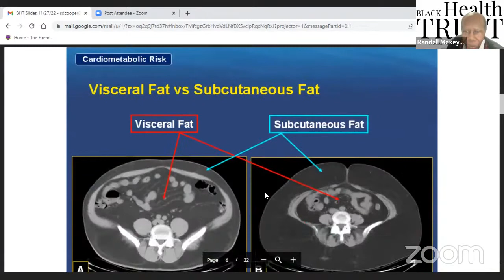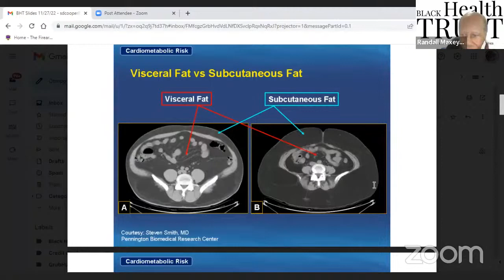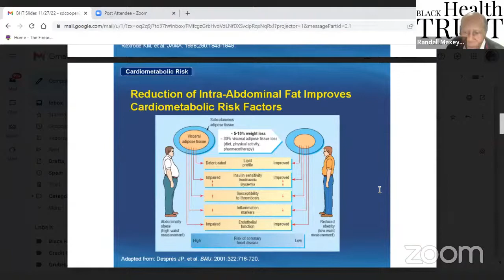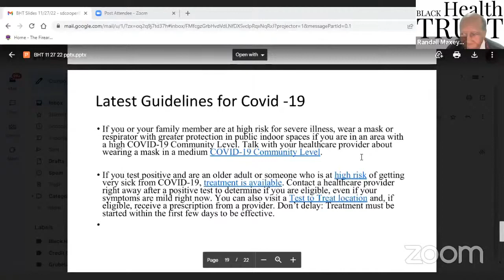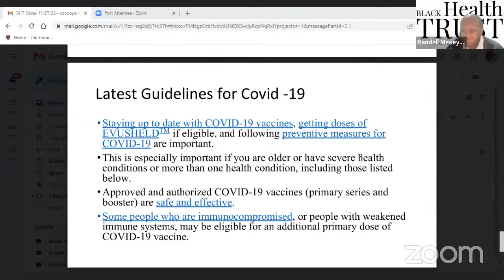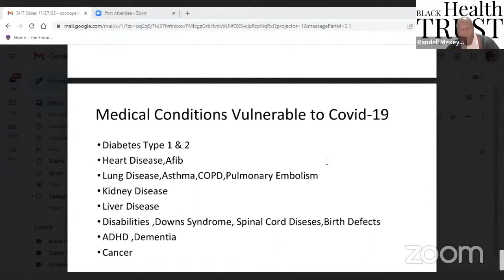Health Is Wealth" Plants Can Help Reduce Your Blood Pressure and Save You Money